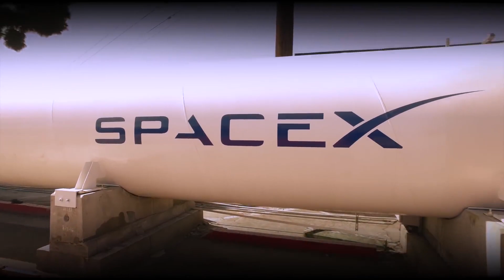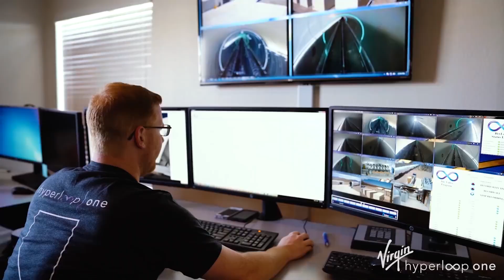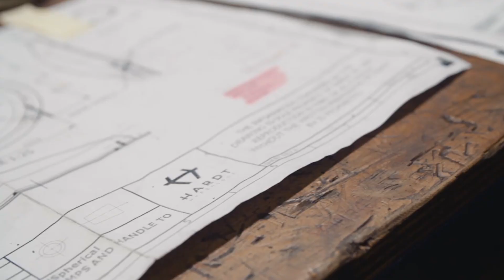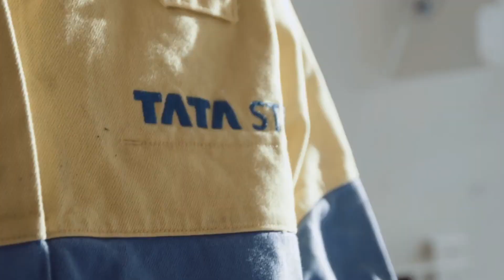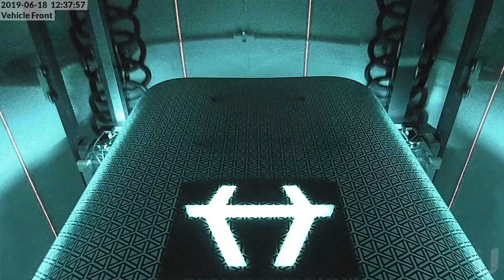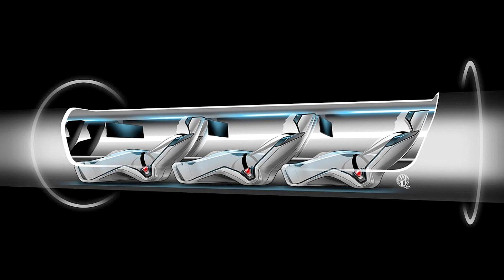Hyperloop Challenges Will Push Debut to 2040 - Autoline Exclusives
Multiple major cities around the world could soon start building what could be the first functioning Hyperloop. It sounds like it won't be long before people are flying through tubes in high-speed pods, right? Chris Robinson, Senior Analyst from Lux Research shares what challenges face Hyperloop and its introduction might be further off than you're thinking.